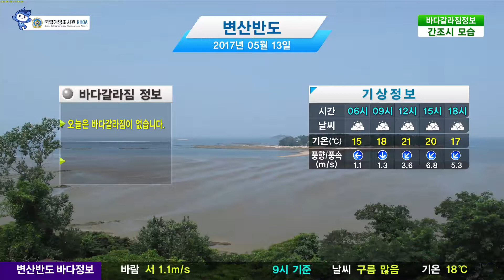[변산반도 바다갈라짐 정보] 5월 13일 (토) 구름 많음, 기온 21도, 바람 남서 3.6m/s(12시 기준) / 해양예보 On바다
▶ 바다갈라짐 시간 :
오늘은 바다갈라짐이 없습니다.